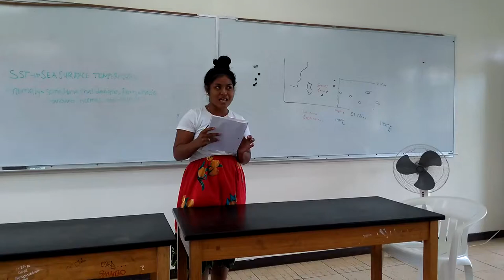Climate forecast in Mortlockese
Students presenting a climate forecast in their own language